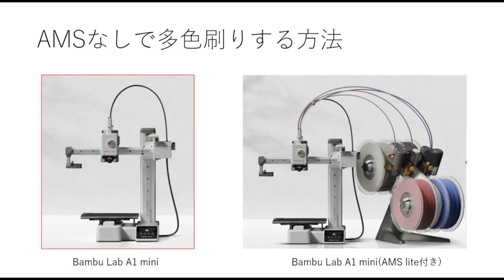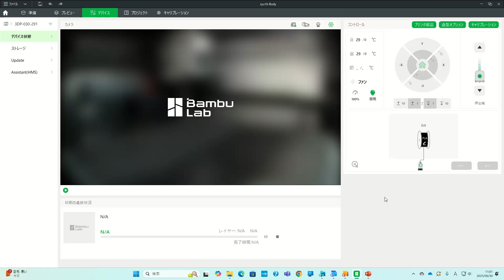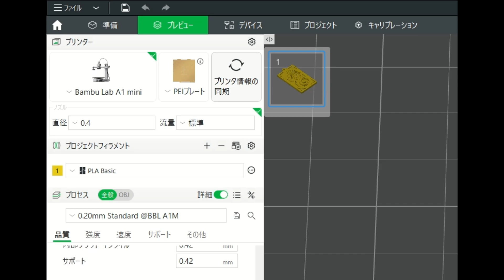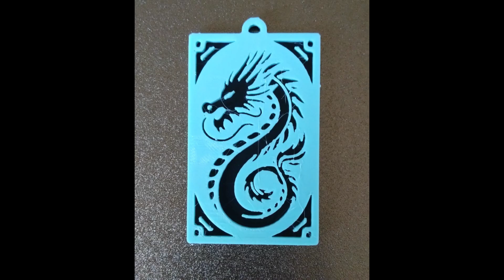(Bambu Studio) AMSなしで多色刷りする方法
この動画では、AMSなしで3Dプリンターを使って多色印刷を行う方法と、印刷物の表面を滑らかにする設定について紹介しています。

動画の主な内容は以下の通りです。

AMSなしでの多色印刷の概要 [00:19]: 通常、Bambu Lab A1 miniでは1種類のフィラメントを使用することが前提ですが、AMSなしで多色印刷を行う方法を説明しています。

多色印刷の手順

キーホルダーのモデルを使用し、最初に何も処理せずにスライスして印刷する様子が示されます [00:24]。

印刷後、表面が荒い状態であることが確認されます [01:06]。

フィラメントを交換するタイミングは、スライドバーを使って決定します [01:28]。プレビュー画面を見ながら、切り替えたい部分（例: 左上部分が完成した状態）で一時停止を設定します [01:39]。

印刷が一時停止した際にフィラメントをアンロードし、新しい色のフィラメントをロードして印刷を継続します [02:05]。

表面の粗さを取る設定（アイロン機能）

左側のサイドバーから「詳細オプション」をクリックし、「アイロン」項目を設定します [02:27]。

アイロンをかける場所（今回はトップ面）と、アイロンのパターン（直線または同心円、今回は直線）を選択します [02:36]。

その他のオプション（速度、比率、ライン間隔など）はデフォルトのまま進められます [03:02]。

設定後、再度スライスして印刷を開始します [03:07]。

印刷結果の比較 [03:23]: 最初に黒で印刷し、途中で緑のフィラメントに交換して印刷した結果が示されます。アイロンなしの印刷物と比較して、アイロンを使用した右側の印刷物の方が表面がかなり滑らかになっていることが確認できます [03:35]。